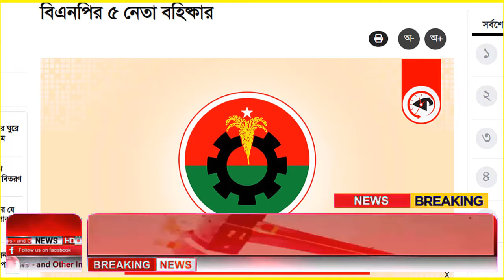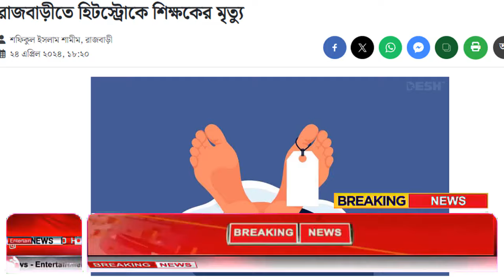Ajker Bangla Khobor 24 April 2024 | Bangladesh Letest News | How to News | Bangla News Today